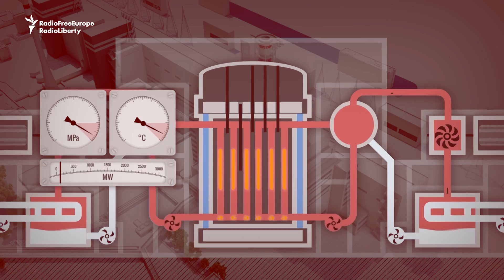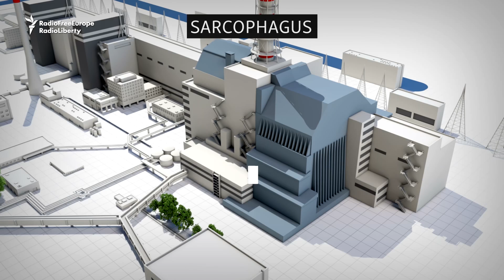The Chernobyl Disaster: How It Happened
On April 26, 1986, a routine safety test at the Chernobyl nuclear power plant in Ukraine spiraled out of control. Follow the dramatic events that led to the world's worst civilian nuclear disaster.